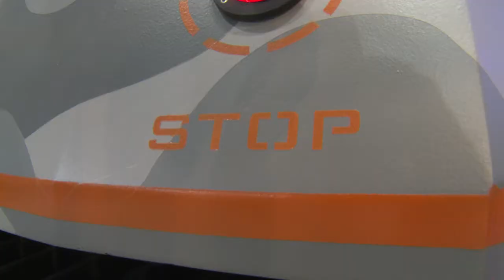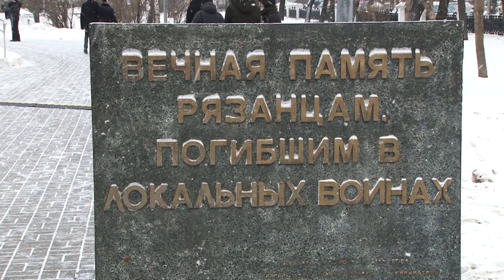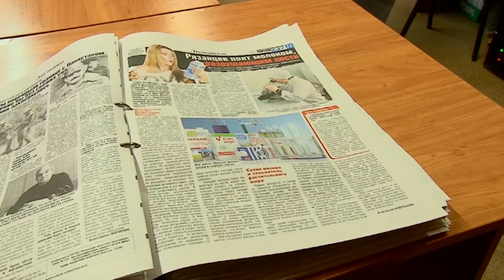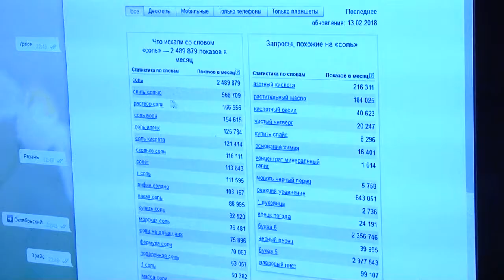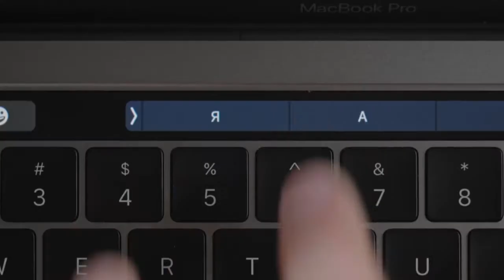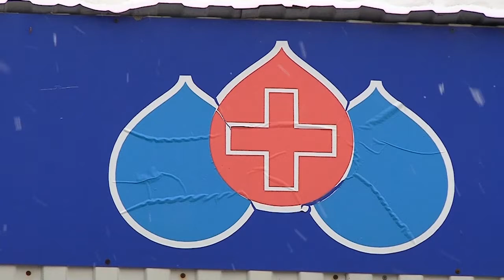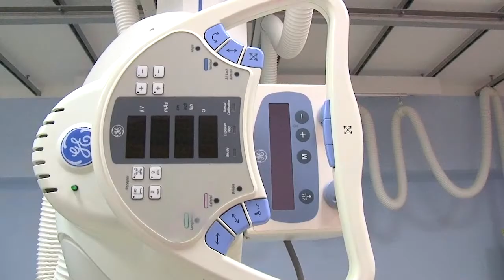День города - новости Рязани 15.02.18